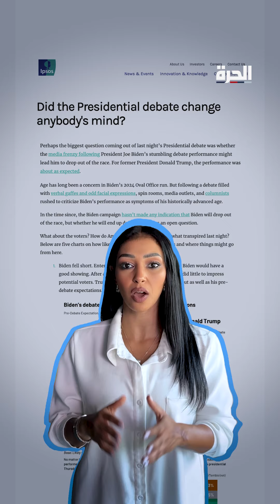هل تغير المناظرة الرئاسية نتيجة السباق نحو البيت الأبيض؟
أميركا_24 مع سارية_ياسين .. هل ستتابع المناظرة الأولى بين هاريس وترامب في العاشر من سبتمبر؟ هل يمكن أن تغير 90 دقيقة نتيجة الانتخابات الرئاسية؟

حمل تطبيق "الحرة كونيكت" للتلفزيونات والهواتف الذكية:

أمازون فاير